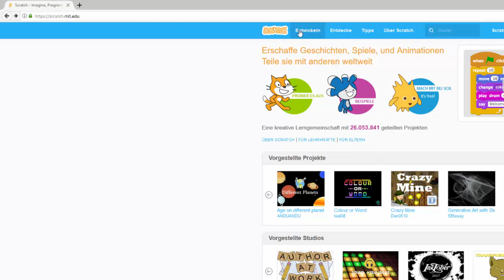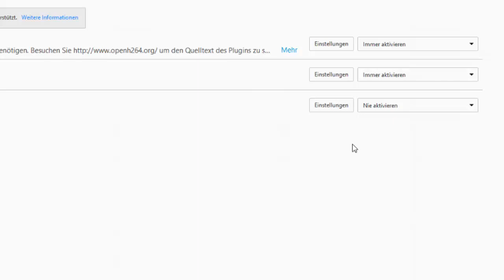9. Flash für Scratch 2 aktivieren - Mozilla Firefox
Das ist das 9. Video aus meiner Playlist zu Scratch 2. In diesem Video erfährst du wie man Flash für Scratch 2 aktivieren kann - für den Mozilla Forefox.